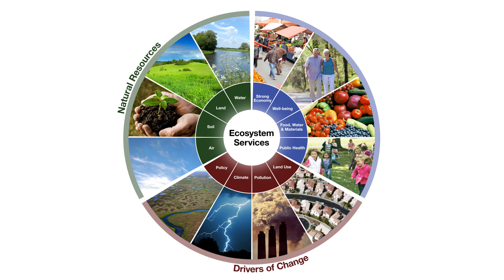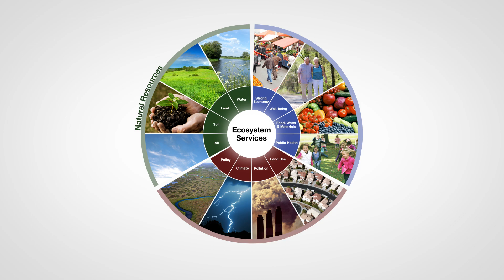EnviroAtlas Interactive Mapping Tool - Connecting People, Ecosystems, Health, and the Economy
EnviroAtlas is a suite of tools and resources, including an interactive mapping application and multiple analysis tools, that allows users to access, view and analyze diverse information to better understand how to conserve, restore and sustain ecosystems. Accessible via the internet, users do not need additional GIS software or special expertise to use EnviroAtlas.
Using powerful web application tools, EnviroAtlas lets users generate customized maps and images that show the condition of their local community's air, water, and landscape; as well as population density and other demographic data. Users can investigate land cover patterns, see how ecosystem services reduce pollution, and view closer to true scale data to compare them across selected communities. Communities are often faced with difficult decisions, such as trade-offs between transportation, residential or commercial development and maintaining local wetlands, urban green spaces, or urban forests. EnviroAtlas helps communities better understand the potential benefits and drawbacks of their decisions by providing data, maps, information and tools to analyze relationships between nature, health and well-being, and the economy. It has been developed through collaboration between EPA; US Geological Survey; US Forest Service; other federal, state, and non-profit organizations; and several universities.